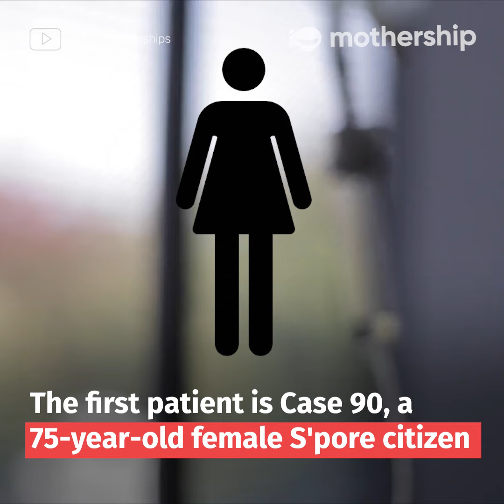Singapore reports first 2 Covid-19 deaths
Both patients had underlying history of heart disease, along with other complications.

In a Facebook post, PM Lee said that "as we get more COVID-19 cases, more patients will need ICU care, and we must brace ourselves for more losses."